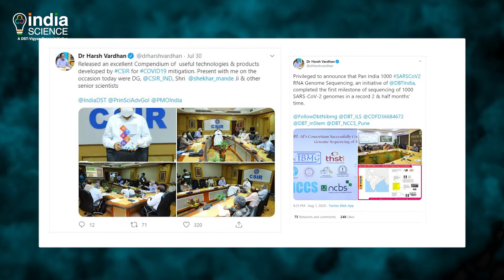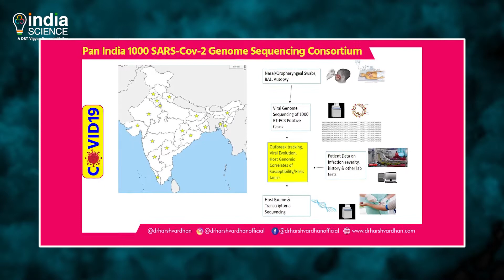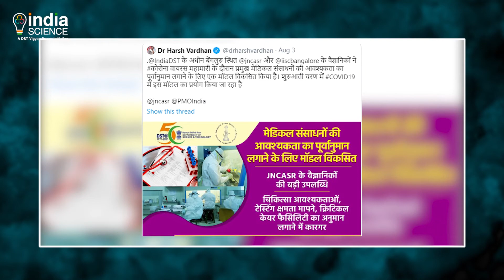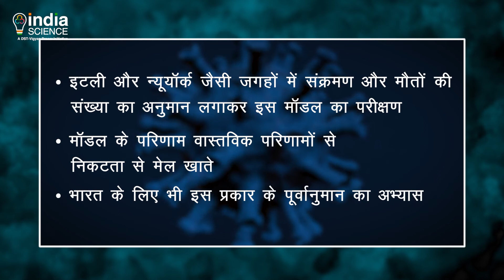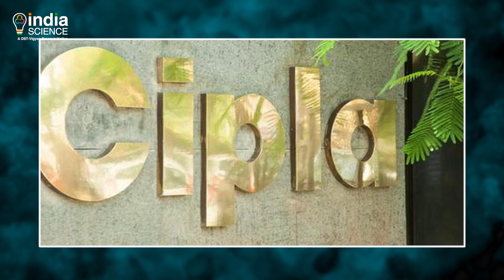COVID- 19 Bulletin: 10 August 2020 (H)